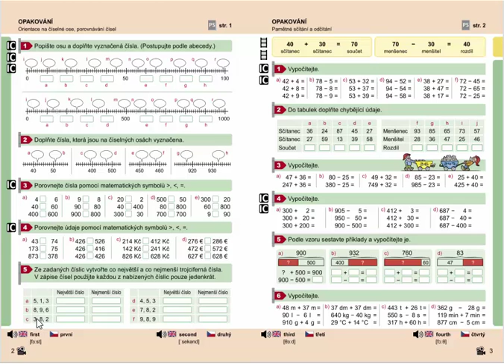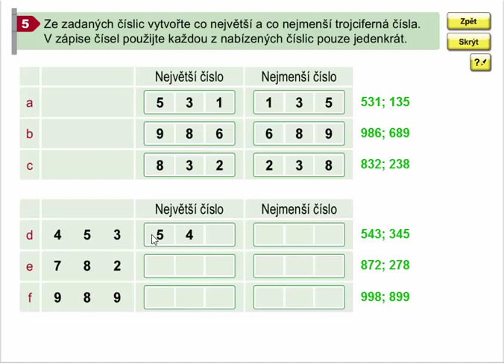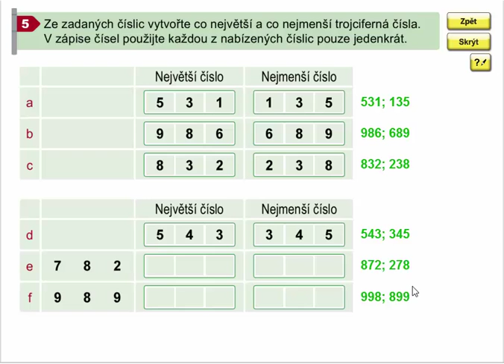Porovnávání čísel do 1000, Matýskova matematika pro 4.ročník, 1. díl, str. 2, cv. 5